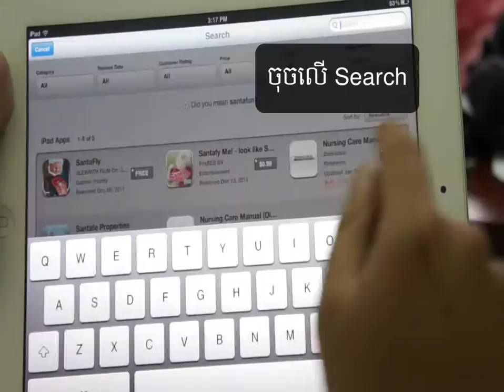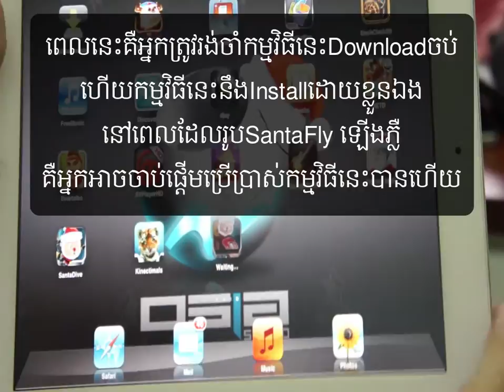How to download free apps on App Store (Khmer Instruction)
Here's a short tutorial on how you can download free app from App Store. In this video, we're downloading SantaFly, the first game made by Cambodian game developers, Osja Studio.

Merry Christmas